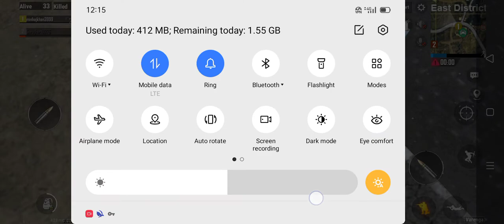February 21, 2021